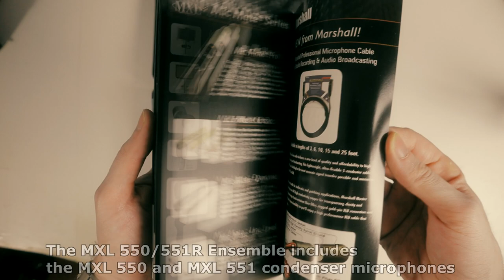MXL 550/551 Budget Condenser MICROPHONE Bundle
👉 MXL 550/551 Microphone Ensemble Kit

I was using this mic for a long time, it's a nice budget mic kit for home recording. Ideal for quality-oriented but budget-mindful musicians, The MXL 550 is a robust vocal condenser microphone with exceptional clarity and tonal quality. The MXL 551 instrument microphone provides the dynamic range needed for acoustic guitars, drums, stringed instruments and more.

⏲TIMELINE⏲
[00:00] 550/551 BUNDLE
[03:06] DEMO 1 Acoustic Guitar
[05:06] DEMO 2 Electric Guitar